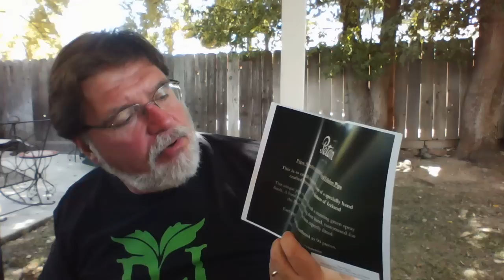WIN 20150905 142140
The Pipepastor returns to the PSOI residents post to prove that the rumors of his demise were greatly exaggerated.